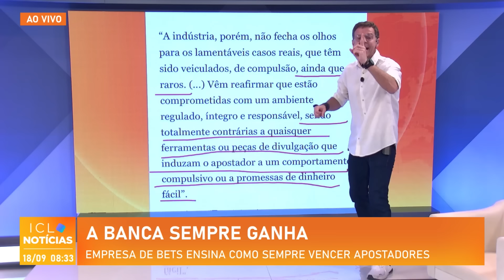Não para de crescer o número de denúncias sobre as Bets!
Não para de crescer o número de denúncias sobre as Bets! Cada hora é um novo absurdo sobre essas casas de apostas que estão destruindo a vida de milhares de brasileiros.